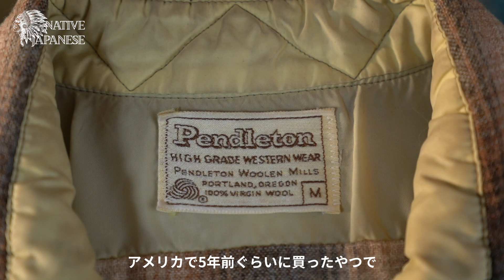【Pendleton】一生着れる服、ペンドルトンのウールとは？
所有しているビンテージアイテムなどを紹介しています。